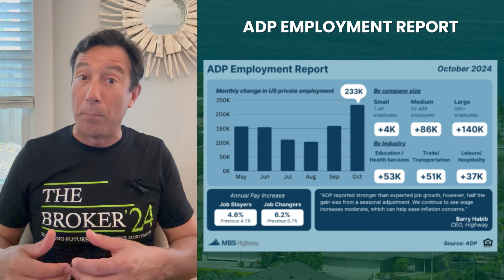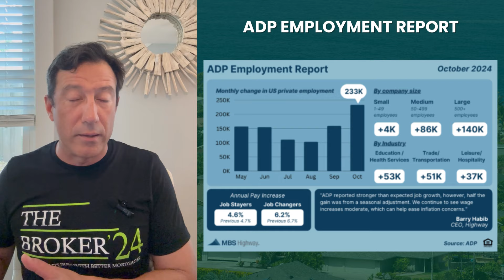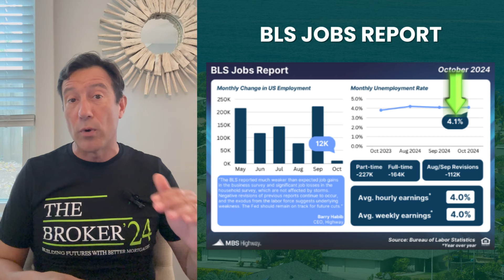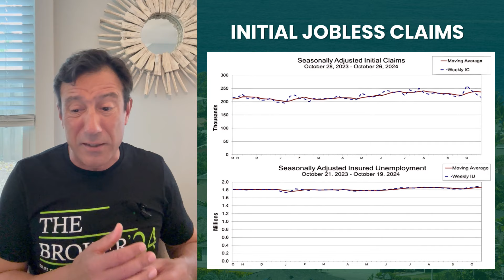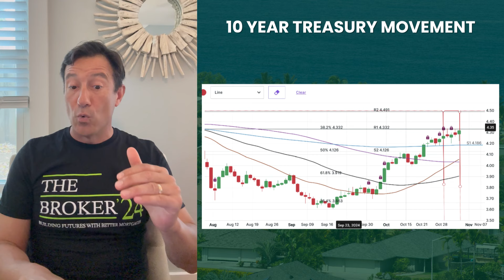BRACE FOR NOVEMBER'S MARKET SHOCK!!!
Hey, everyone! Larry Gonzales here with your November market update. Can you believe it’s already November?

October was a bit of a rollercoaster, but I loved spending Halloween with my family – always a highlight!

Now, we're in for an action-packed month with elections, the Fed meeting, and inflation updates on the horizon. So, if you’re wondering what’s next for rates, home prices, or just the overall market, you’re in the right place.

HIGHLIGHTS:

0:23 | Market Volatility
0:33 | Inventory and Rates Update
1:05 | Headline News
1:36 | Case-Shiller Home Price Index
2:20 | Job Market Update
4:35 | Fed Rate Cut Prediction
6:18 | Consumer Spending & Savings
8:16 | Election & Fed Meeting
9:29 | VA Rates Update
10:28 | Buying vs. Renting
10:50 | Advice for Sellers

Despite everything going on, people are still moving forward with buying homes. Applications were up last week, and buyers are finding ways to make it work, even with higher rates.

For those of you looking to buy, sometimes when the market’s tough, it’s actually a good time to find the right deal.

And sellers – don’t forget, a little flexibility with buyer credits can go a long way in getting your home sold.

Let’s stay positive and keep moving forward!

Here’s to a great November, friends.